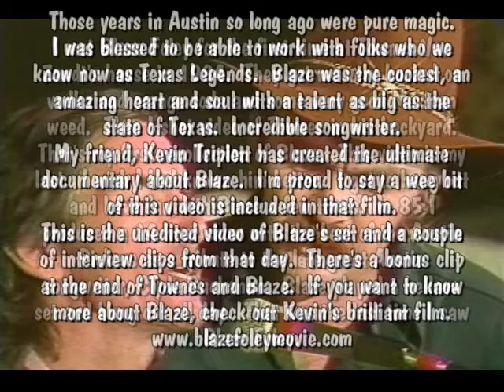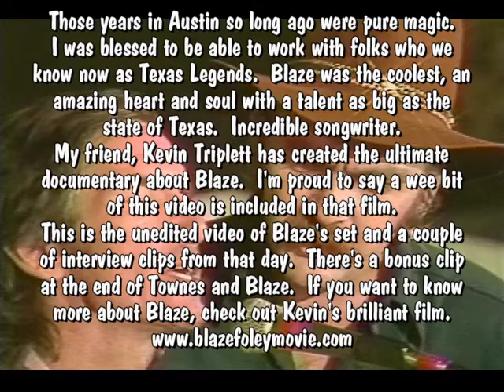BLAZE 1984 love this man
he reminds my of baloo the bear XD